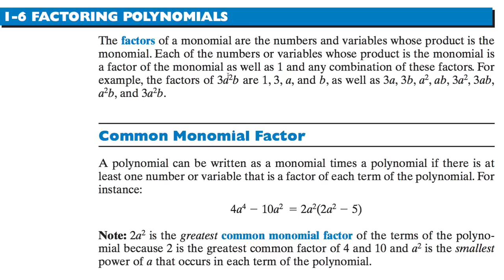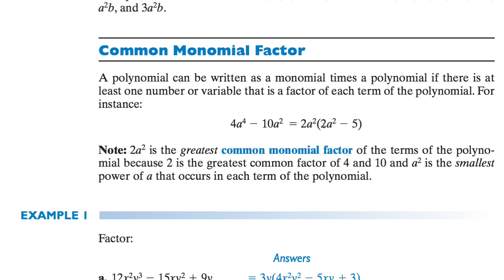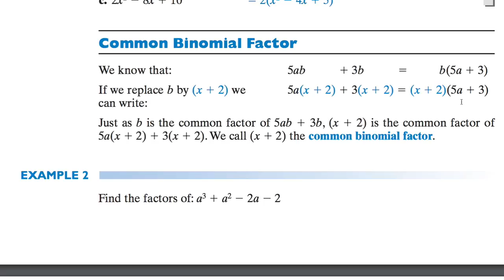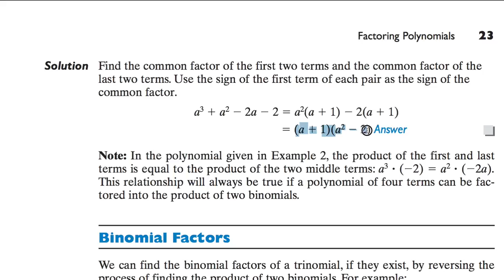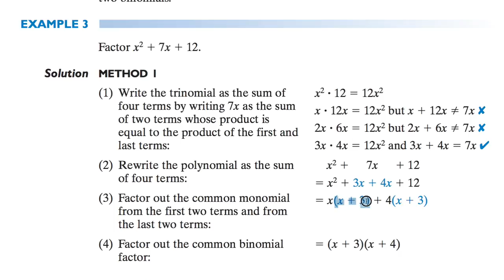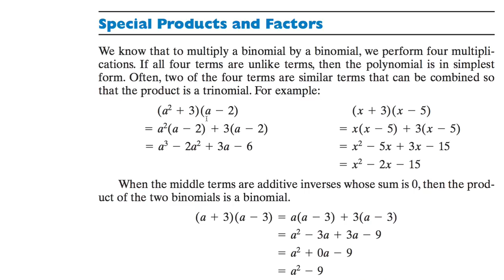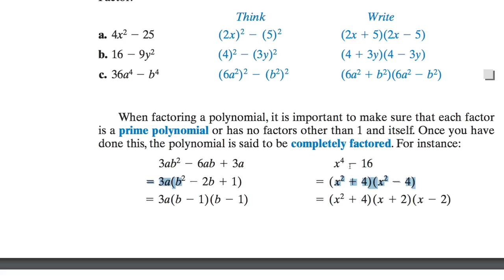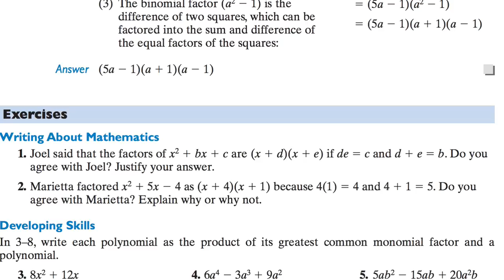[수학의 구조] 216 FACTORING POLYNOMIALS